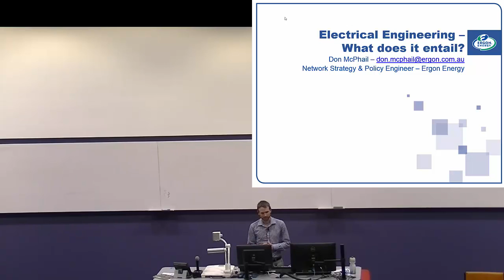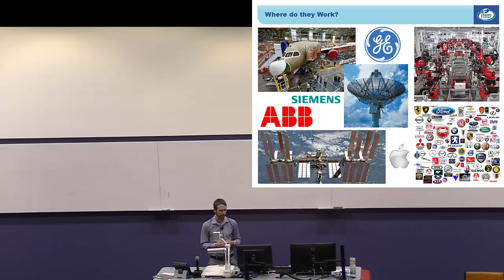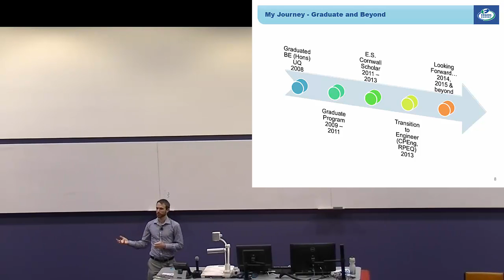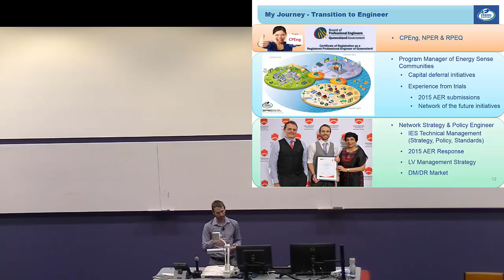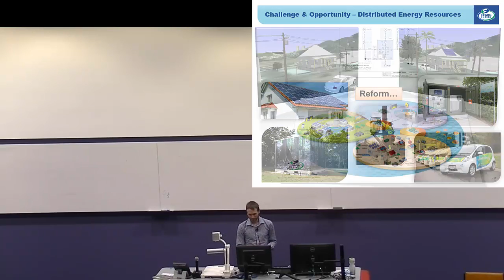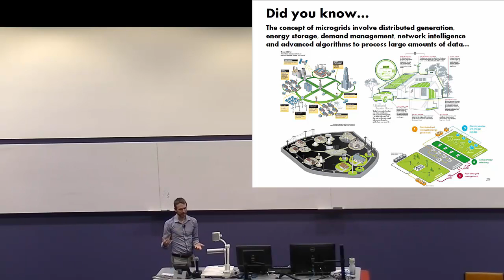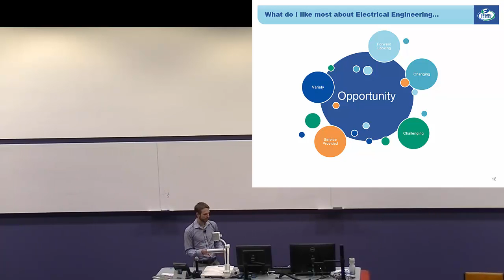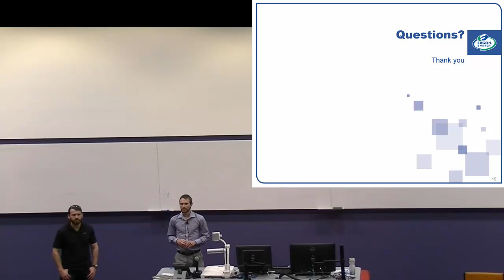EG1000 (2015) L22 Introduction to Electrical Engineering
EG1000 Engineering 1 2015 subject at James Cook University, given by Dr David Holmes. This is the twenty-second lecture which provides and introduction to Electrical Engineering, given by Mr Don McPhail from Ergon Energy. The lecture covers the different streams of Electrical Engineering, major employers and a vision of smart systems into the future as the world transitions toward the "Internet of Things".